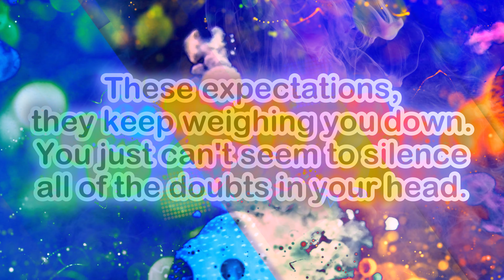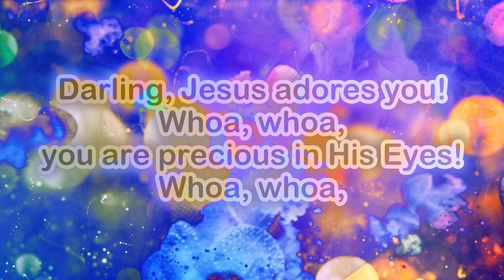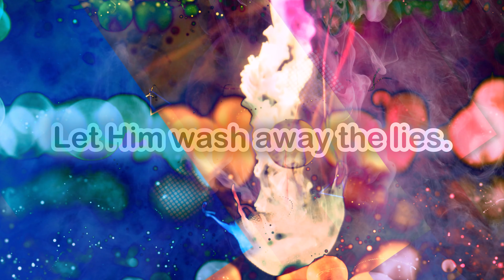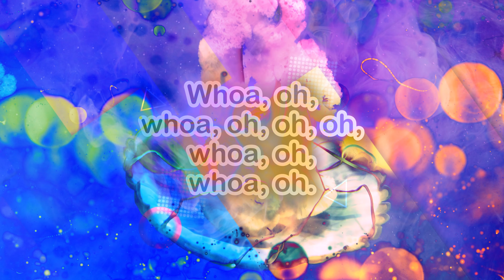Unknown Brain - Perfect 10 - [Christian Remix]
[[ EPILEPSY WARNING! - Flashing animations! ]]

If you use this remix, please be sure to credit NCS, Unknown Brain, Heather Sommer, and me (@dmeagerOfficial). Thanks! :)

Lyrics:

Whoa, oh,
whoa, oh, oh, oh,
I know, sometimes you might think
that you just don't seem to have much value.
When you look into the mirror,
all the voices inside of your head
point out all your imperfections.
These expectations,
they keep weighing you down.
You just can't seem to silence
all of the doubts in your head.
Just close your eyes and take
some deep, slow breaths.
Listen to these words instead.
Darling, Jesus adores you!
Whoa, whoa,
you are precious in His Eyes!
Whoa, whoa,
Jesus stands at your heart's door
and He waits patiently,
so just let Him in.
He can wash away the lies.
Jesus sees the hurt you hide.
Whoa, oh.
He can heal the pain inside.
You're a miracle!
Whoa, oh, oh, oh, oh!
I know that it's easy to say,
but I am asking you today
to please, just give yourself some grace,
just give yourself some mercy.
You are not pixels on a screen,
no, you're human, you breathe.
You don't need to Photoshop yourself
or try to fit in,
'cause you were made by the Maker of the stars.
He stitched together your beautiful heart, oh, it's true,
and He loves you more than you could ever dream!
Know that you're God's masterpiece!
Whoa, oh,
Whoa, oh,
Let Him wash away the lies.
Whoa, oh.
Let Him heal the pain inside.
You're a miracle!
Whoa, oh,
whoa, oh,
whoa, oh.
You are irreplaceable!
whoa, oh!

Huge thanks to the following creators on Pixabay for the video clips used in the background of this lyric video:
@Alexandra_Koch, @ChristianBodhi, @tommyvideo, @needvid, @unster_blich, @33studiodesign, @Lynnary, and @Engin_Akyurt!

Audio edited in Audacity by Audacity-Team, Auphonic by Auphonic GmbH, and Synthesizer V Studio Pro by Dreamtonics. Vocals were generated using Natalie AI voice bank by Dreamtonics. A MIDI file by @FMMMusicFMM on YouTube was used for AI vocal production.

Video made in Animotica by Mixilab.